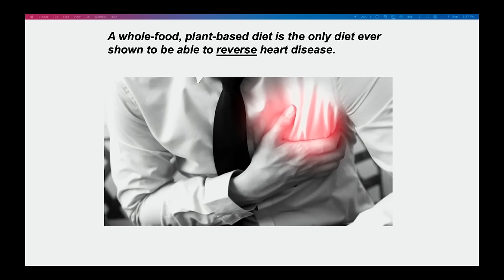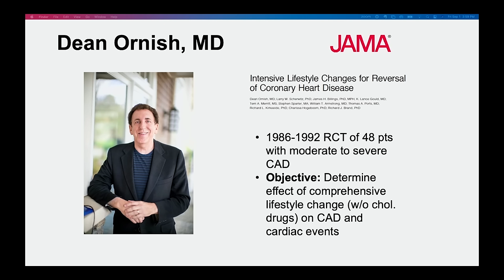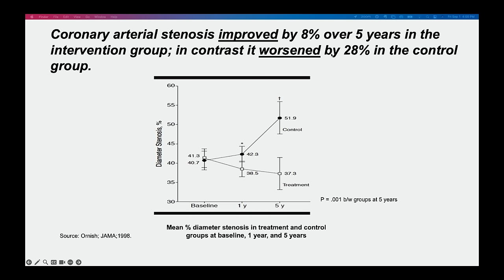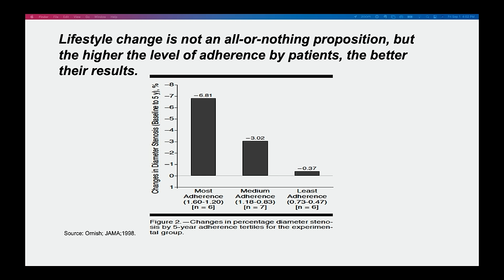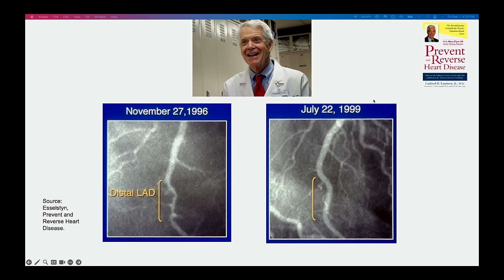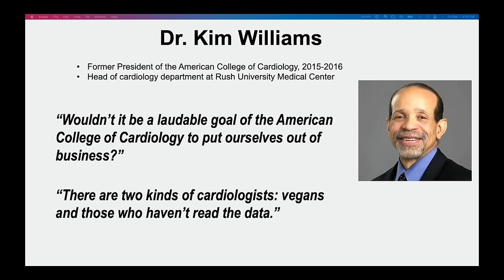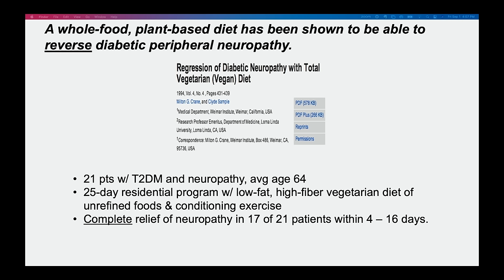Reversal of Disease using a Whole-Food, Plant-Based Diet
Anthony Lim, M.D., J.D. shares the research tackling diseases through a whole-food, plant-based diet. Learn how food choices can transform your well-being. [Show ID: 39600]

00:00 Whole-Food, Plant-Based Diet
00:15 Dean Ornish, MD - Lifestyle Heart Trial
00:33 Randomized Control Trial Methodology
01:57 Randomized Control Trial Findings
04:09 It's Not All-or-Nothing
05:09 Dr. Esselstyn - Heart Disease
06:06 Dr. Kim Williams - Lifestyle vs. Genes
08:02 Type 2 Diabetes - Relief of Neuropathy
10:22 Patient Off of Medication